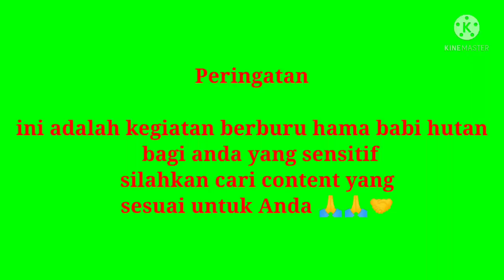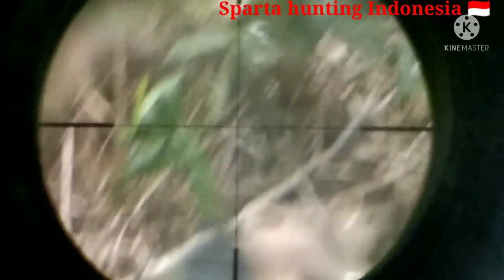berburu hama babi hogs Hunters@spartahuntingindonesia6935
berburu hama babi hutan di siang hari#berburu hama babi hutan#berburu babi#berburu babi hutan kecil tapi kebal#